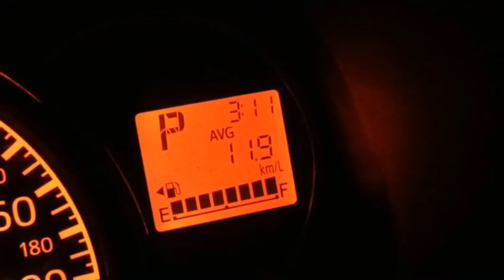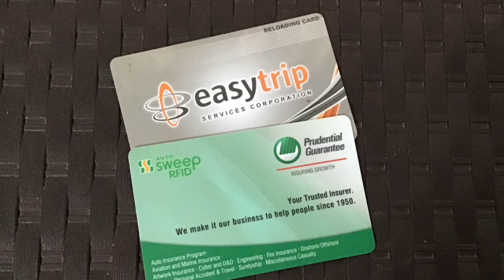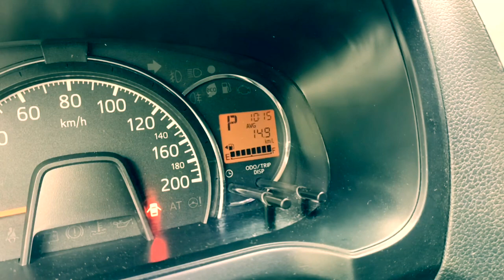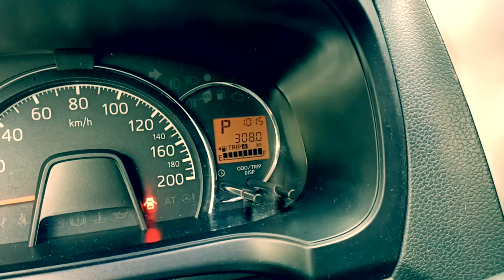Our Wigo Goes to Benguet Province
April 10, 2022 road trip from Imus, Cavite to Frangeli House in Benguet.